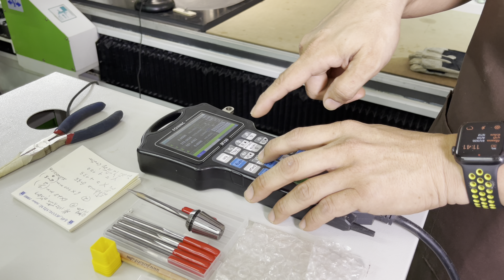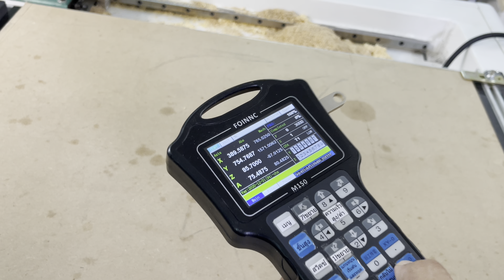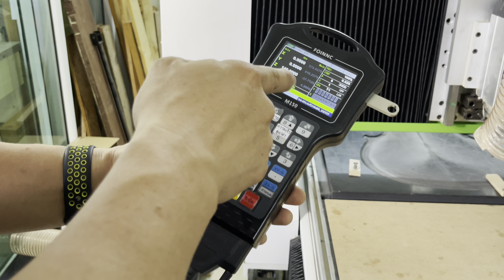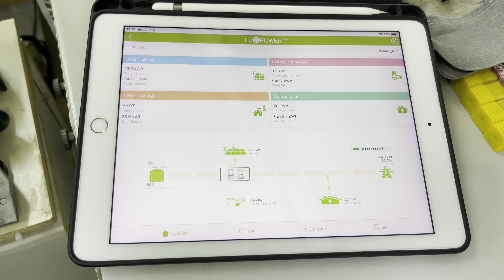แกะสลักงานไม้ด้วยเครื่อง CNC Ep.33